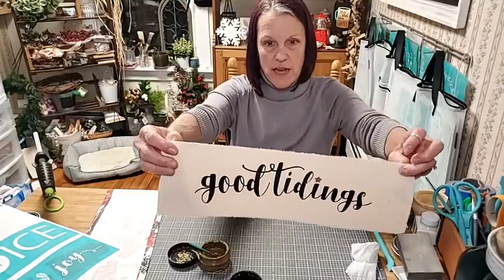Red Vintage Truck Pillow Wrap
A little bit of holiday fabric, some musliln and chalk paste and you can easily dress up your everyday throw pillow for the season.